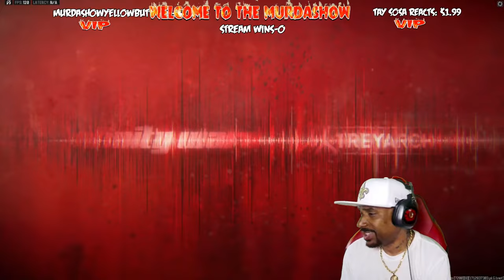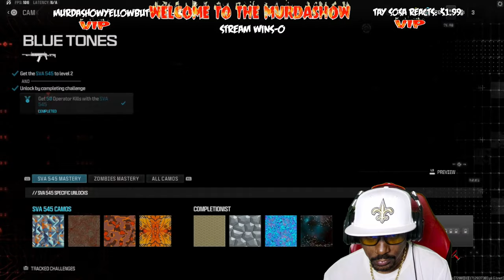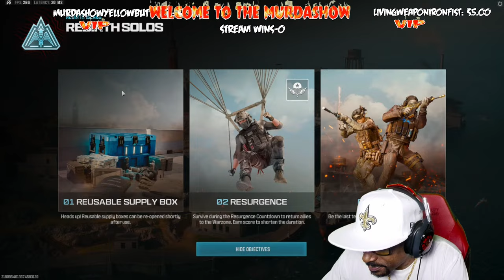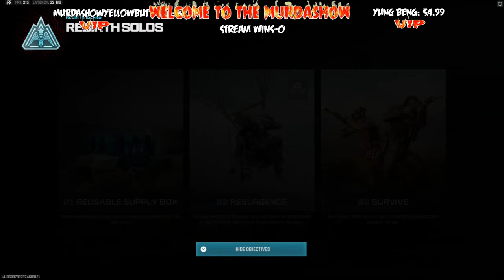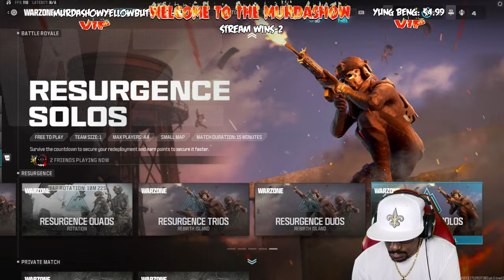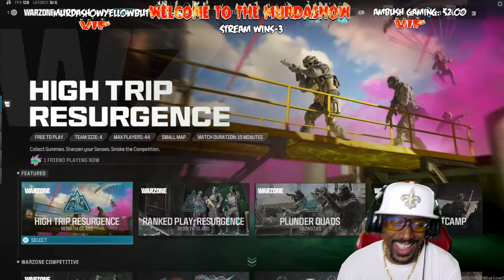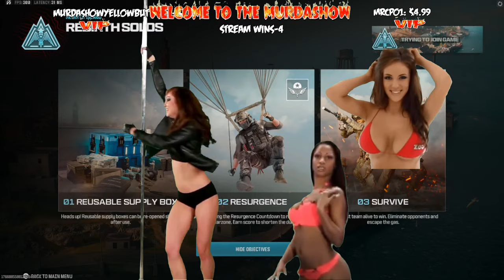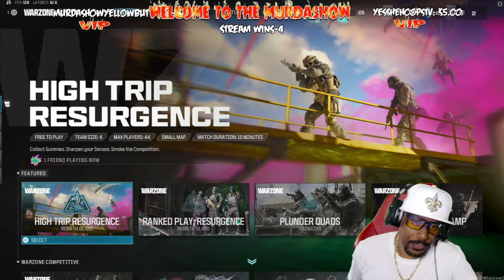WIPE ME DOWN😈 Rebirth Island Solos | WARZONE | MW3 S3 Live